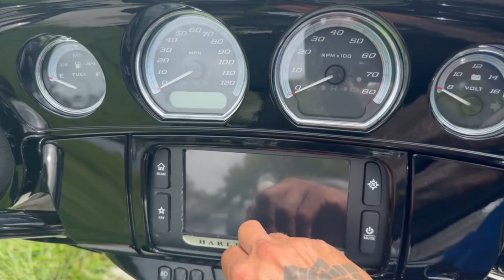2017 Harley-Davidson Electra Glide® Ultra Classic® ALK AROUND VIDEO!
📍 2269 NE 164 ST 33160 ☎️ 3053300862 MORE INFO BELOW ⬇️
✅WE FINANCE
✅ ONLINE FINANCING
✅ FINANCIAMOS
✅ 30 DAY WARRANTY
✅WE TRADE
✅ESPAÑOL

Mileage: 11,331 miles | Excellent condition | Clean Title

The 2017 Harley-Davidson Electra Glide Ultra Classic is a premium touring motorcycle built for comfort and long-distance performance.

1,745cc Milwaukee-Eight 107 Engine: Delivers strong torque and smooth power for effortless cruising.
Touring Comfort: Features a plush seat, spacious saddlebags, and a large top box for ample storage.
Advanced Features: Includes the Boom!™ Box 4.3 infotainment system, cruise control, and a full fairing with a large windshield for optimal wind protection.
Enhanced Safety: Equipped with Reflex™ Linked Brakes with ABS for reliable braking.
Iconic Harley-Davidson Styling: Combines classic looks with modern touring capabilities.

VIN: 1HD1KED19HB640964

Sunday: CLOSED